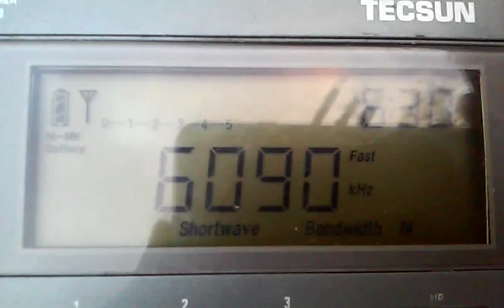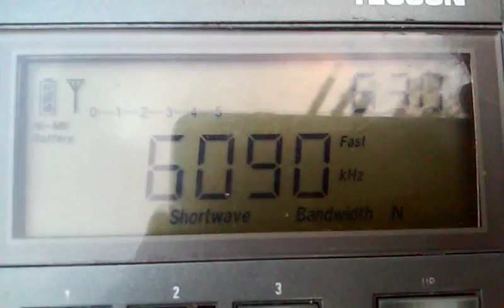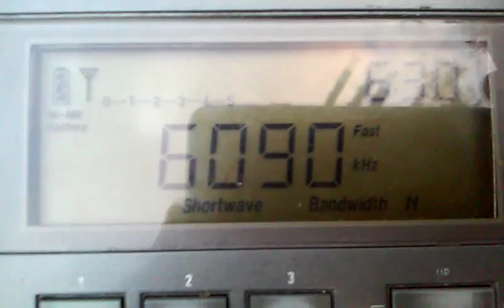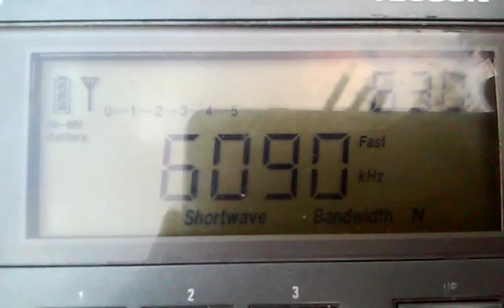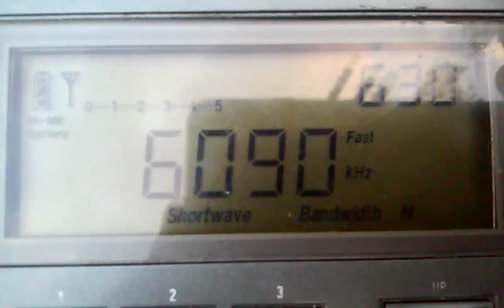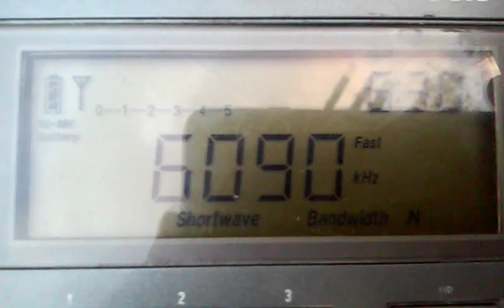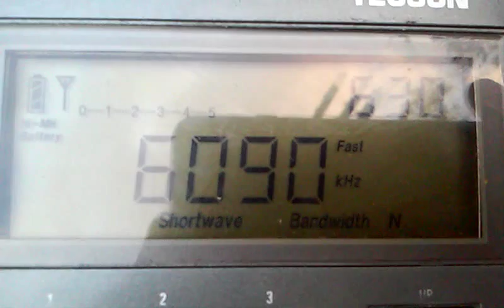6090 kHz Carribean Beacon